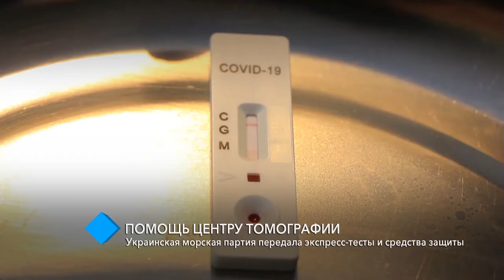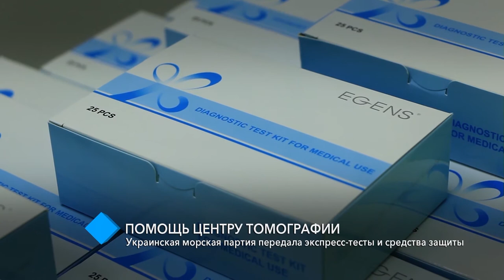Помощь Центру томографии: Украинская морская партия передала экспресс-тесты и средства защиты